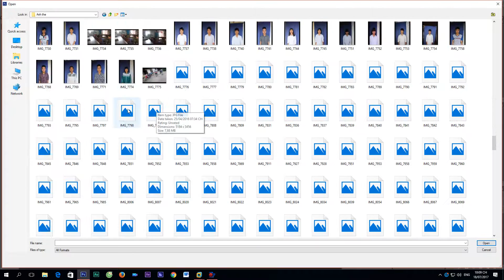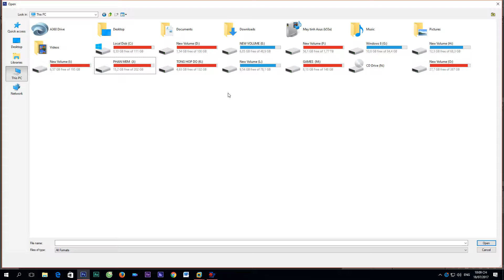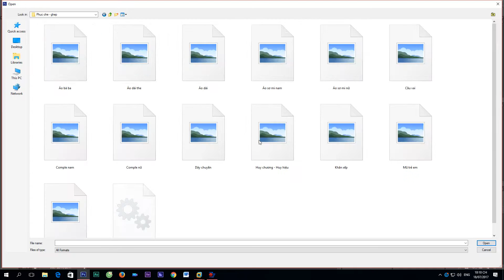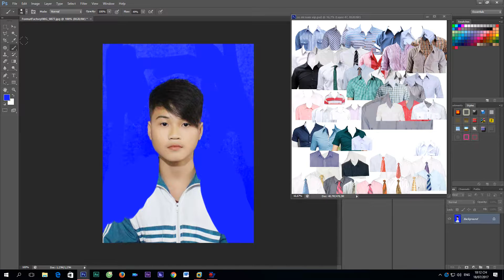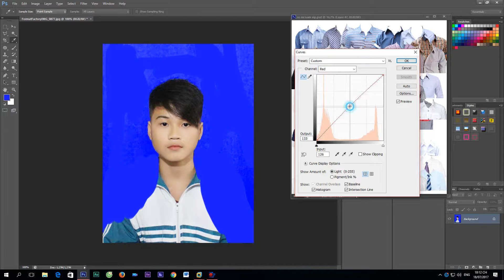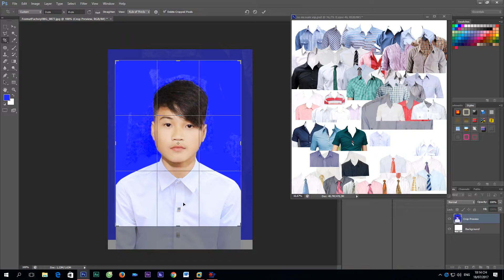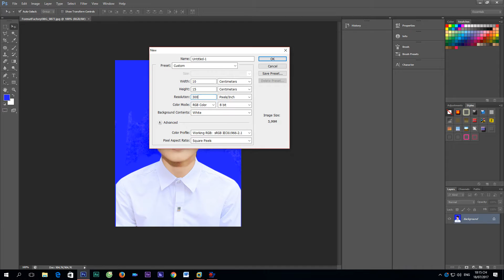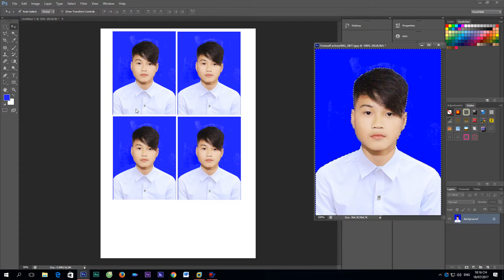Kỹ thuật hướng dẫn thay áo đơn giản trong photoshop cho ảnh thẻ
Hướng dẫn cách thay áo làm ảnh thẻ trong photoshop